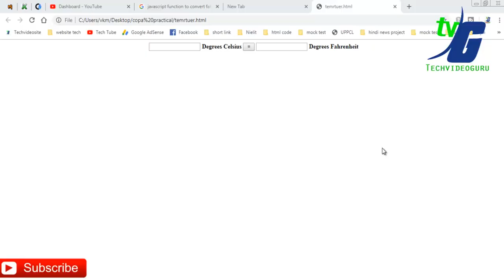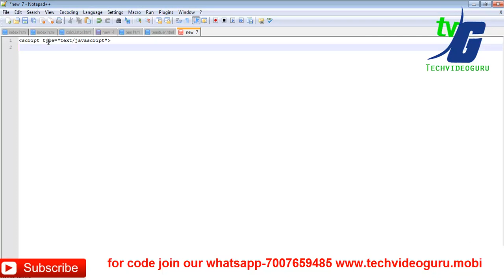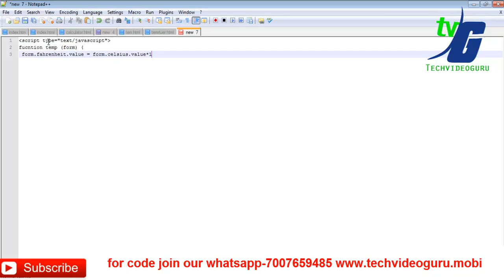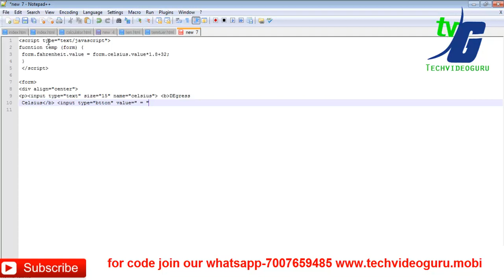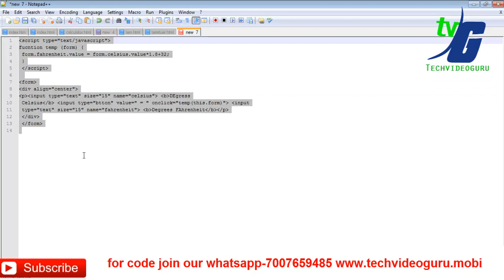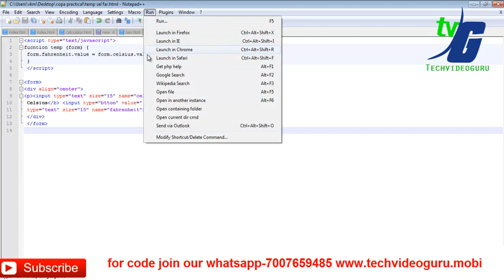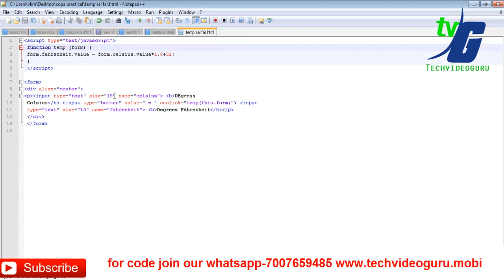ITI COPA Practical Java script to convert F temperature into C code solution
Rukmini ITI TRADE THEORY, VOL.-2 (Hindi)

Machinist Practical

O level all module m1 m2 m3 m4 hindi english mock test pdf july 2019

copa JULY 2023 code
copa JULY 2023 paper
copa JULY 2023 question paper 2023
copa vba calculator code
calculator program in copa JULY 2023
techvideoguru
iti copa paper july 2023
iti copa JULY 2023 paper 2023
iti online paper copa
iti pratical july 2023
iti practical paper answer key 2023
iti copa practical paper solution
iti copa ncvt paper 2023
iti scvt cops paper july 2023
iti paper answer key all tarde 2023
iti copa semester 1 JULY 2023 paper 2023
iti copa class JULY 2023 EXAM
ITI copa java script practical program 2023
ITI copa visual basic practical program 2023
ITI copa html practical program 2023
ITI copa tally practical program 2023
ITI copa css practical program 2023
ITI copa  practical program 2023
ITI copa ms word practical
ITI copa ms excel practical
ITI copa vba practical